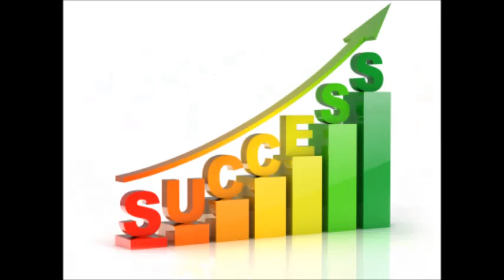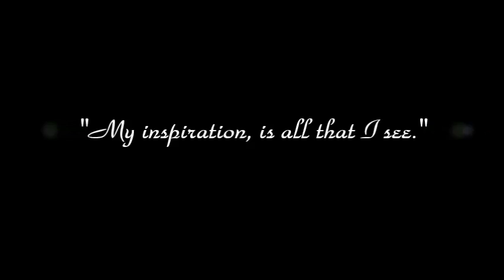PRINCE DEEKON: "INSPIRATION!" feat. Aurora Dawn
PITTSBURGH PA's FINEST RAP ARTIST, PRINCE DEEKON, ONCE FOUND HIMSELF BACK LIVING IN THAT HOMETOWN, HOMELESS. WHEN NO ONE WAS THERE,  LOUIS "STREETZ" SHORT WAS. HE GAVE DEEKON AND HIS CHILDREN HIS BEDROOM, WHILE HE SLEPT ON THE FLOOR WITH HIS DOGS IN THE LIVING ROOM. A BARE FLOOR. ON OCTOBER 31, 2015, STREETZ LOST HIS NEWBORN BABY GIRL. SHE PASSED AWAY. UPON SPEAKING WITH PRINCE DEEKON, STREETZ INSTANTLY INSPIRED HIM TO MAKE A SONG.. ABOUT INSPIRATION. ABOUT THE DRIVE, DEDICATION, DETERMINATION, AMBITION, PERSERVERANCE AND WILL SHOWN BY DEEKON, STREETZ AND OTHER DREAMERS AND HARD WORKERS ALIKE. THIS SONG AURORA DAWN SHORT, IS FOR YOU. (lyrics below)

Executive producer and creator of instrumental: DEAF KEV
Original song titled: "Invincible!"
This song was written, performed, remixed and produced
by Prince Deekon.

"INSPIRATION!"

(Hook)

I'm makin' my way to success, ain't nobody on Earth stoppin' my climb!
Prince Deekon is somethin' epic.
If you gotta goal or a dream, you can achieve it only if you believe that,
You are great! (1x)

The roads paved, man, stay the course,
Have anything you want, yo, the world is yours!
Remain motivated and stay dedicated,
Pursue your dream with a passion and drive that's everlastin'!
I know sometimes you feel you wanna quit, but,
Some ambition & inspiration will do the trick to,
Make you get a grip, set a goal, make it stick.
L:ike me, when I feel like I'm destined to make a hit!
I'm feelin' like I've lived most of my life in suspension,
I have turned on my ignition, right now I'm revvin' my engine.
I destroy any doubt in me! Reachin' down deep inside of me,
I pull out an achiever ready to win!
I'm bout to literally take fans, and lyrically breakdance!
Before I rip a verse I strut around like I'm TOP COP.
Sharper than a razor's edge. Before I cut,
I do somethin' I love to call a Hip-Hop-Top-Rock.
Uggh!! Yeuh.. Yooo.. Straight from the stomach,
I realize ideas, and keep it 1-hunnit.
What's one hundred million times infinity?
That's the way my bank account was meant to be,
I had an epiphany..

(Hook)
You are...

(verse 2)

... Greatness! I'm way past the basic! Any beat, I lace it!
Challenge Prince Deekon and I would ace it!
Hip-Hop to Rock, E.D.M. to Pop,
Poppin' it like 'Streetz' from the Get Down Gang.
Pittsburgh to Japan, yall come and roll wit ya man.
Yall would catch me runnin' up to my summit screamin' 'I can!'
I'm braced like a space shuttle ready to launch,
Then it's off to hyperspeed, all I need is a little inspiration.
Pardon while I chop it with Lou..

(Letter to Lou)

Yes. Louis Streetz Short, I am talkin' to you.
Homie you was there for me when nobody was,
I was homeless and you were the definition of love.
I was there when you buried your best friend, your Pit, Buddy.
From kids til' now, you've always been a BIG buddy.
Who would've thought this life would even get harder?
After everything you've endured you had to bury your daughter.
I couldn't.. should I say, wouldn't, wanna awake!
I can't imagine the pain, and I can't pretend to relate!
I really asked the Lord, 'How much more can he take??'
When I think of you, I think of the definition of great!
If I ever made it at rappin', brother,
You'll never want for nothin'. From the dollar to yin, you'll never spend,.
I'll have you filthy rich by the stroke of my pen!
We would party like the night would never end!
And it's in God we trust,
Aurora will live thru us!!
Like we free from lock down,
we'll cruise the South Side with the top down!
Listenin' to Aurora Dawn singin' in the sky!!
The same time, Aurora lights brighten up the sky!
Then we fly to Cali, do some of the same thangs!
I'ma have you confuse champagne for rain.
Homie, please continue to maintain.

(bridge and breakdown)

. I am INVINCIBLE! You, are the same!! Believe, and repeat::
I WILL NOT LOSE!!! In ... fact ... I WILL WIN!!!

Go on and break it down if you're winnin'!
If they hate, let em' hate! Keep winnin' grinnin'!
You are ready for success, keep workin'!

(hook)

You are GREATNESS!!!

(Dance break)

(Outro)